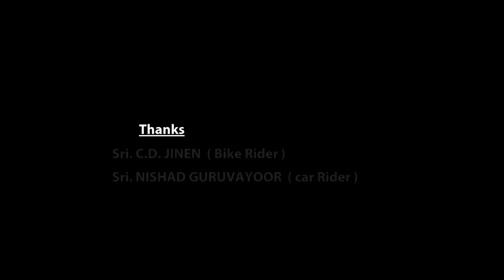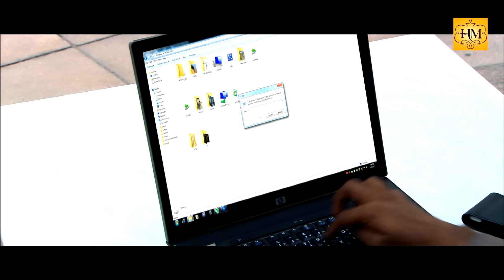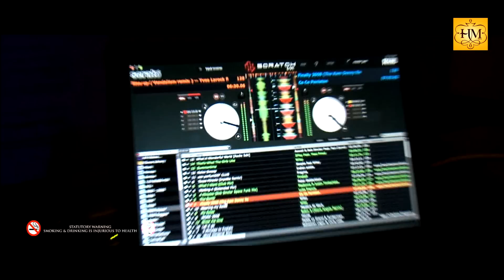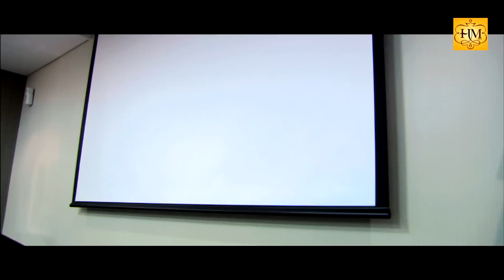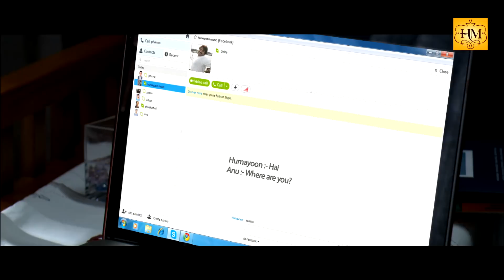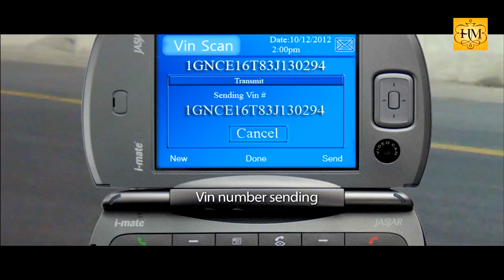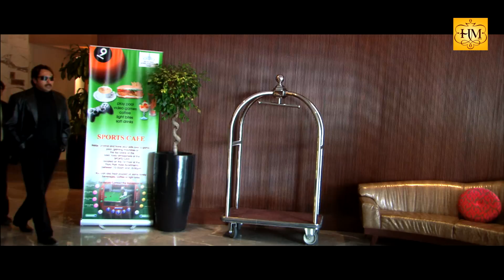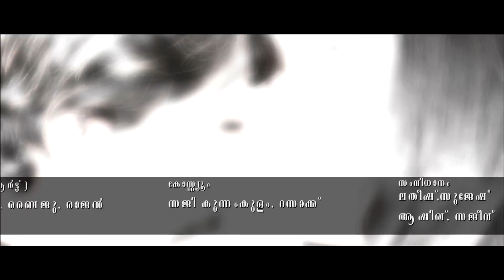Musafir | Mamatha | Malayalam Superhit Action Movie HD | Malayalam full Movie HD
Mamatha Malayalam Action-drama film directed by Pramod Pappan starring Rahman, Mamta Mohandas and Bala. Movie Musafir.